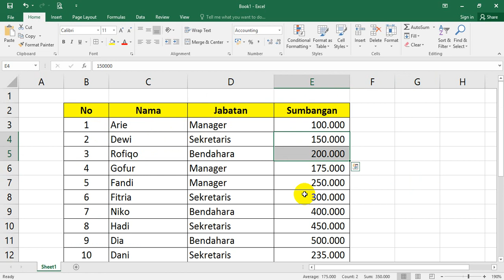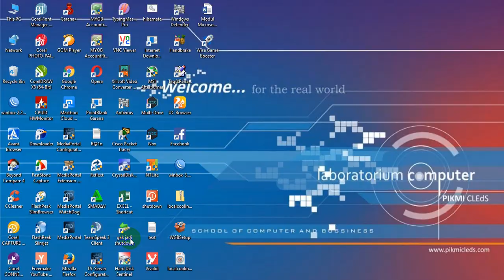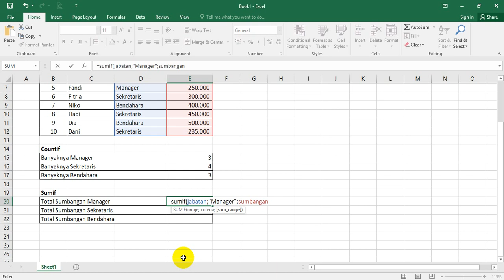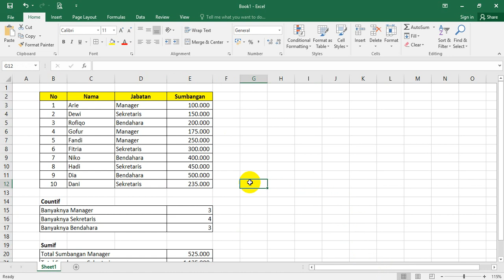Belajar Excel Rumus Countif dan Sumif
Belajar Rumus Excel Countif dan Sumif :
=countif(range, kriteria)
=sumif(range, kriteria, range yang dijumlahkan)

jika count digunakan untuk menghitung banyaknya data maka countif akan digunakan untuk menghitung banyaknya data dengan kriteria tertentu.

jika sum digunakan untuk menjumlahnya total data numerik maka sumif akan digunakan untuk menjumlahkan total data numerik dengan kriteria tertentu.